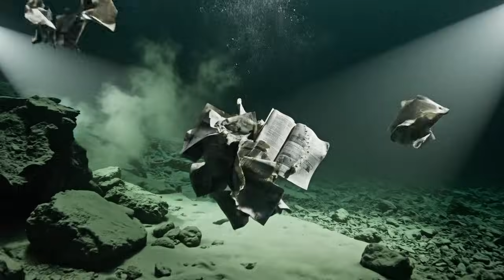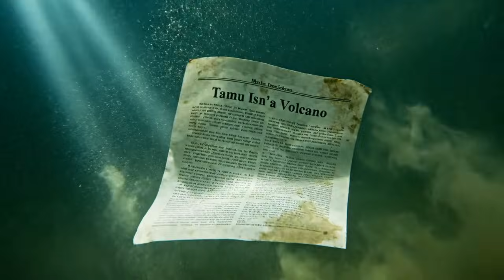The Pacific Is Hiding The World’s Biggest Volcanic System — And It’s Turning Dangerous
"🚨 The Pacific Is Hiding The World’s Biggest Volcanic System — And It’s Turning Dangerous! 🌋 What secrets lie beneath the surface, and why should you be concerned? Dive into this eye-opening exploration that reveals the untold threats of this colossal geological powerhouse!

In this video, we uncover the staggering reality of the Pacific Ocean's hidden volcanic system—one that could change our understanding of earth's dynamics and impact our planet's future. As temperatures rise and seismic activity increases, the risks associated with this colossal system are more pressing than ever. We’ll delve into how volcanic eruptions could affect climate patterns, air quality, and even global economies.

If you're a curious mind wondering how these forces of nature affect your daily life, this video is a must-watch! Learn key insights that not only inform but also empower you to engage in crucial discussions about our world.

TIMESTAMPS:
00:00 - Introduction
00:36 - The Hidden Volcanic System
01:24 - Implications for Our Planet
01:48 - Conclusion